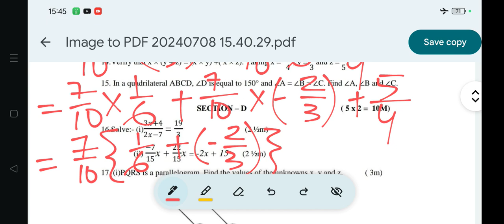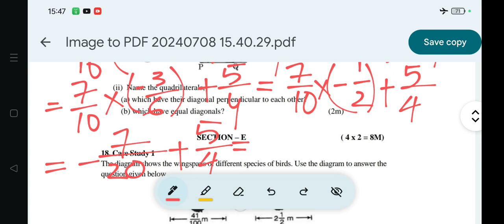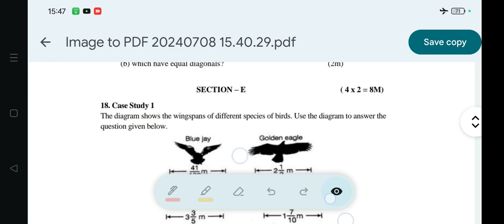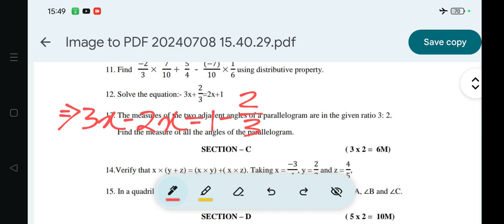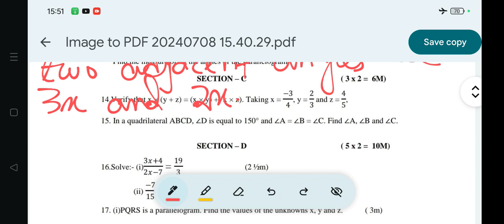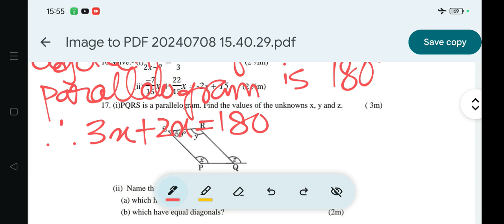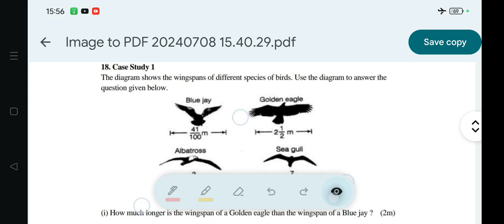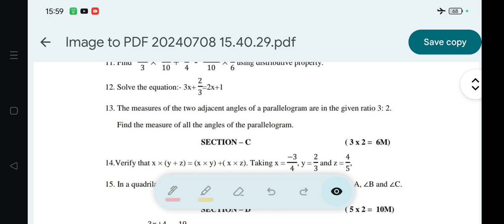Periodic Test-1 (PT.1:Jul-2024) Class.8 Math-Previous Year Question Answer(Part.4)/Probable Ques Ans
Periodic Test-1 (PT.1:Jul-2024) Class.8 Math-Previous Year Question Answer (Part.4)/Probable Question Answer